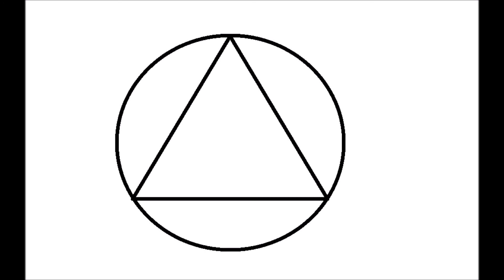Step 9 Twelve Steps and Twelve Traditions Alcoholics Anonymous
Audio recording from the Twelve by Twelve from Alcoholics Anonymous.